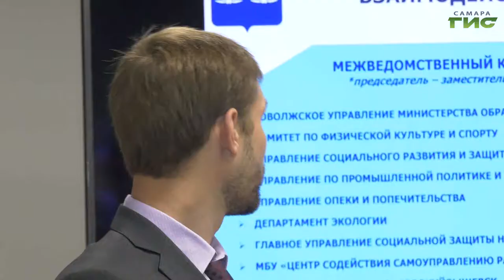Волонтерские организации защищали свои проекты на областном конкурсе поддержки добровольчества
Волонтерские организации со всего региона защищали свои проекты на областном конкурсе поддержки добровольчества. Всего было подано 10 заявок. 9 попали в финал. В прошлом году финансирование получили 4 проекта. Уникальность конкурса в том, что нет лимитирования призовых мест. Все участники могут победить. Главное чтобы проект был актуальным. Подробнее расскажет наш корреспондент.